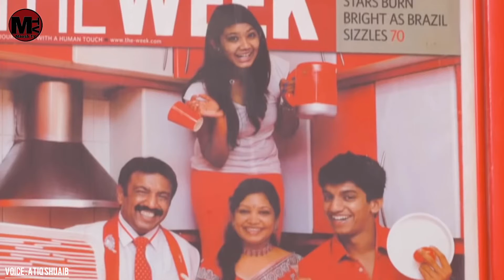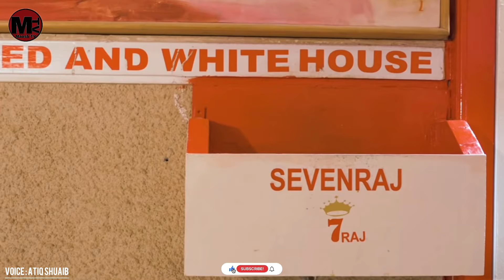Why This Man Only Have Red And White Items In His Home And Wear only Red And White | Urdu | Maasb TV